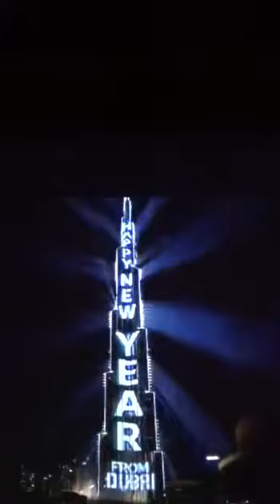Burj khalifa 2018 light up